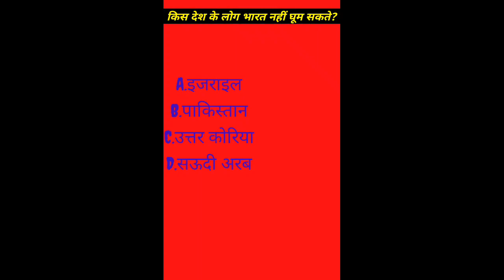Gk|general knowledge|samanya Gyan|gk questions |office_Gk